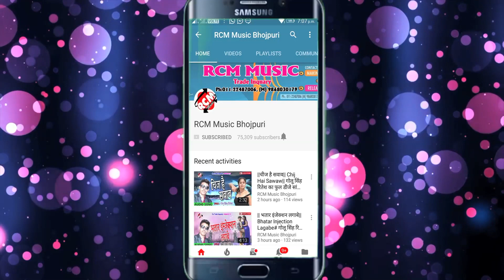|| पियवा हमर मिलल बा पतरका || चन्दन प्रेमी का 2020 का एक और जबरदस्त वीडियो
Title:  Piyawa Hamar Milal Ba Patarka
Singer: Chandan Premi
Lable: RCM Music
Lyrics:  Vicky Vishal